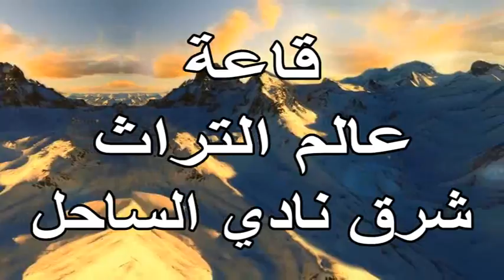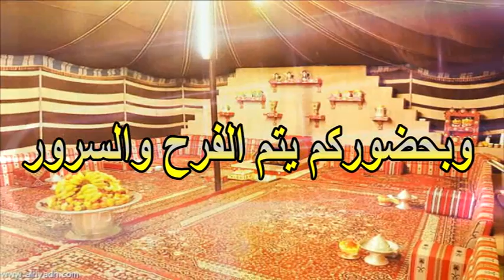أفراح ال قهوان